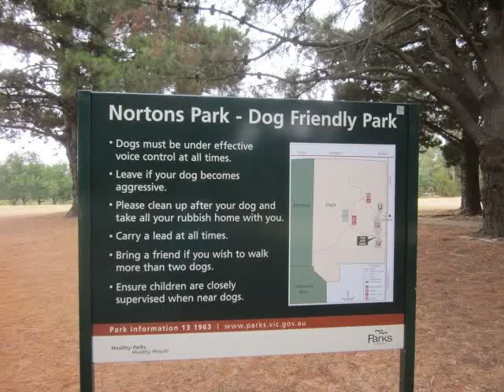Nortons Park (Wantirna South)